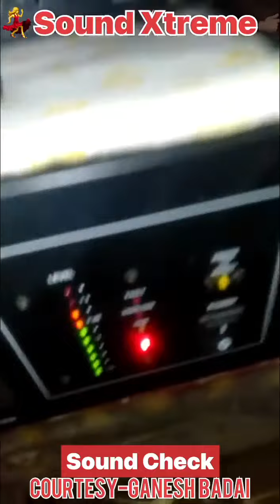Sound Check with Ahuja UBA 500 SSB 120 set up